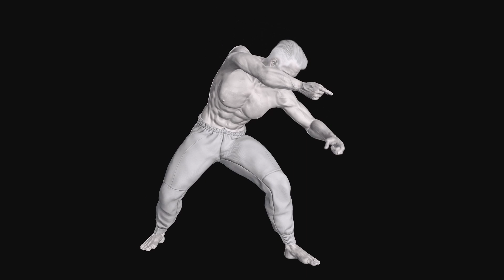Introducing our Mocap Motion product - "Martial Arts - Drunken fist."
Step into the mesmerizing world of the renowned Drunken Fist, famously portrayed by Jackie Chan in the iconic film "Drunken Master." This collection features 18 captivating motions that encompass the essence of the unique and dynamic Drunken Fist style.

For Example:
Drunken Strike: Unleash unpredictable strikes with the fluidity and precision of a true Drunken Master.
Swaying Defense: Defend yourself with graceful and evasive swaying motions.
Wobbly Footwork: Showcase agile footwork that confounds and outmaneuvers opponents.
Drunken Sway: Weave and sway like a drunkard, making it challenging for adversaries to predict your moves.
Feigning Drunkenness: Confuse adversaries by pretending to be intoxicated before striking with precision.
Victory Cheers: Celebrate victory with exaggerated and joyous drunken gestures.

These 18 motions were expertly recorded by skilled martial artists, capturing the essence of the Drunken Fist style with unparalleled authenticity. Whether you're developing animated performances or creating action-packed games, "Martial Arts - Drunken fist" is your gateway to infusing your projects with the thrilling and entertaining flair of this iconic martial arts form. Embrace the spirit of the Drunken Master and elevate your creations with these powerful and captivating movements!